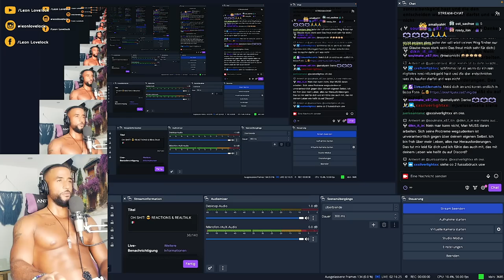BILL GATES PLÄNE FÜR DIE ZUKUNFT DER MENSCHHEIT 😮 [VORTRAG] REACTION - Leon Lovelock